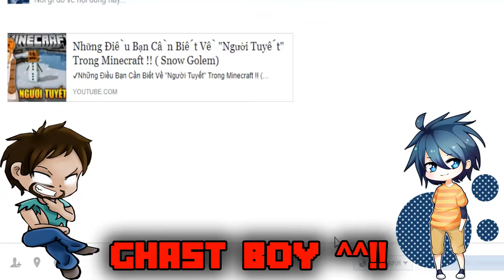GHAST BOY CHẾ TẠO THÀNH CÔNG ĐÔI CÁNH KHỔNG LỒ BAY NHANH NHẤT MINECRAFT !! *TỐC ĐỘ SẤM SÉT*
───▄▄██▌█ ░   XE TRỞ QUÀ KHI ẤN ĐĂNG KÍ